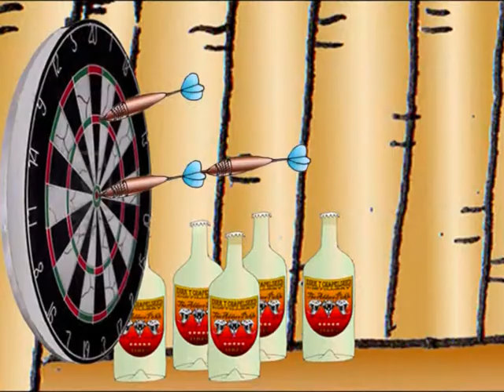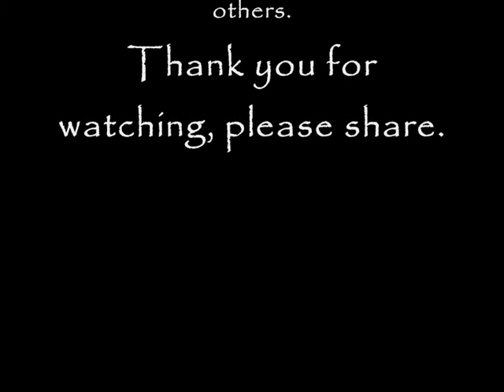The Grand opening of the "Speckled Rat Hide" Bar